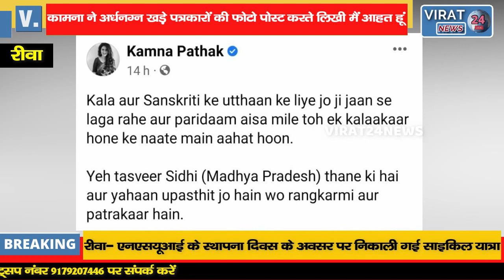सीधी मामले में हप्पू सिंह की पत्नी का क़िरदार निभाने वाली एक्ट्रेस कामना पाठक ने लिखी अपने मन की बात